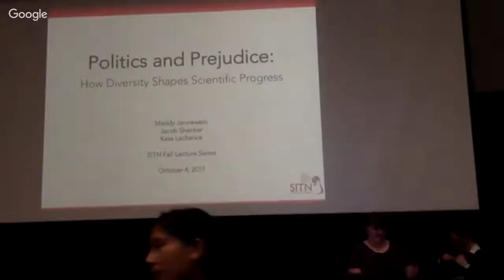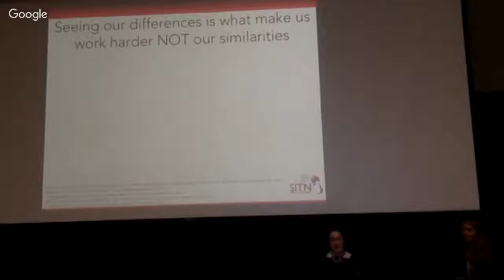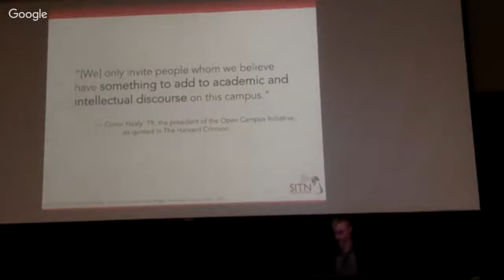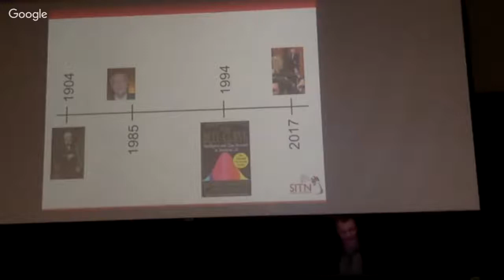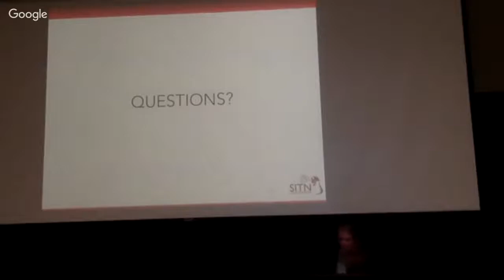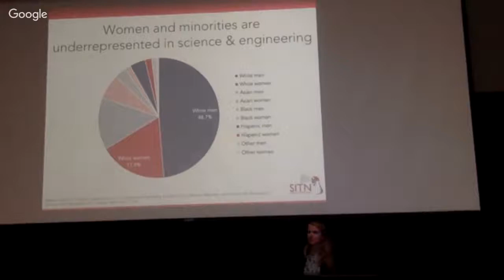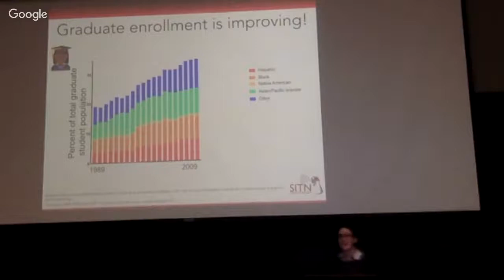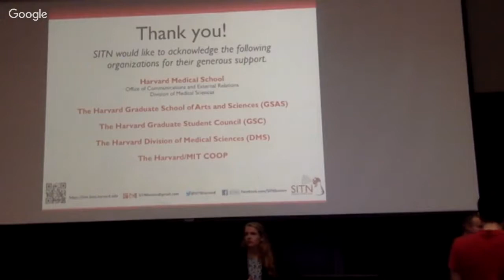Politics and Prejudice: How Diversity Shapes Scientific Progress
What does a scientist look like? If a group of children are asked this question, they all have similar answers – a middle-aged Caucasian man wearing glasses and a white lab coat. Indeed, in reality, nearly 50% of all people working in the fields of science and engineering are white males. Ideally, science would work as a meritocracy; the smartest scientists with the most ingenious insights into how the world works would guide how the rest of the field thinks. It is clear, however, that science is not the perfect meritocracy it is idealized to be – there are real obstacles to becoming a successful scientist from some backgrounds. Barriers such as race, gender, and class prevent countless people from becoming scientists. To do the best, most comprehensive science, we need diverse scientists, from all backgrounds and representing all viewpoints. After all, scientists are only human, to discover the Truth that science seeks, we need scientists from every background.